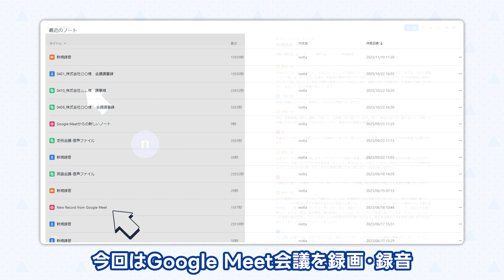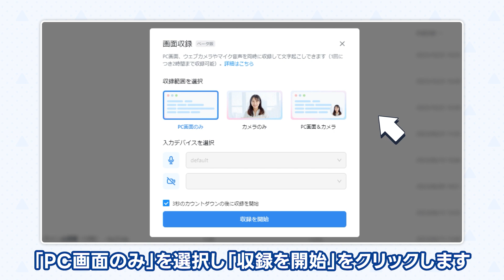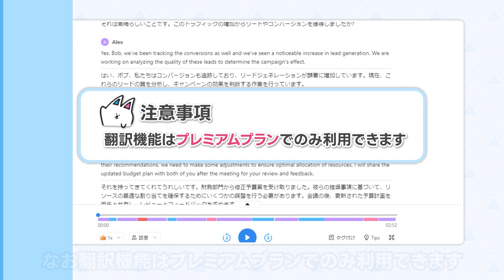Google Meet会議を録画・自動文字起こしする方法｜AI文字起こしサービスNotta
AI文字起こしサービスNottaを無料でお試し！
Google Meet会議の画面共有を録画して、 議事録も簡単にできるようになります。
今回は「Notta」を活用して、Google Meet会議を録画・録音したり自動で文字起こしする方法を紹介します。

0:00 Google Meet会議を録画・自動文字起こしする方法
0:28  Google Meet会議を録画する際の注意事項
1:14  Nottaで録画から文字起こし・議事録作成

Nottaとは
Notta（ノッタ）は、クリアな音声の録音、AI音声自動テキスト化、議事録の編集・共有、翻訳などが簡単にできるので、手作業による文字起こしの手間が省け、議事録の作成、インタビュー記事のライティングなどが手軽にできるようになります。AI機能で漢字の変換や句読点の追加で、精度は想像以上に高いです。対象言語は50+言語、聞き逃しやすい英語の会議でも、会話内容をしっかり記録しておくことが可能です。

音声認識精度を高める Tips：
1.マイクと口元の距離を近づける
2.雑音が入らないよう気を付ける
3.発言がかぶらないようにする
4.よく使用する専門用語や変換が困難な単語を登録する
【関連動画】「ChatGPT AI要約機能」瞬時に動画・音声・文章を要約する方法｜AI文字起こしサービスNotta

【関連記事】
Google Meetの録画方法を徹底解説！保存や共有方法も紹介